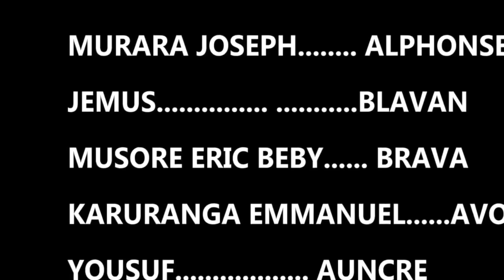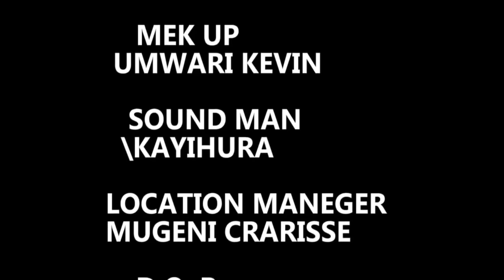Umukobwa Nikita Film Y Urukundo Nyarwanda 2021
Film name : Nikita Film Y Urukundo Nyarwanda 2021

ORIGINAL ROCKY TV SHOW FILM in association with Agape House Films

Produced by Rocky Tv Show with Agape house films
Director: Muniru Habiyakare
Starring:
Nana Nadege
Kieffa
Chrissy
Raymond
Ngonga Eugene